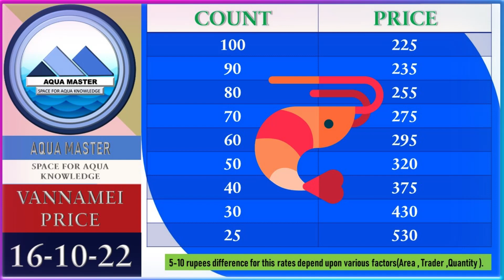INDIA SHRIMP PRICE 16-10-2022 AP